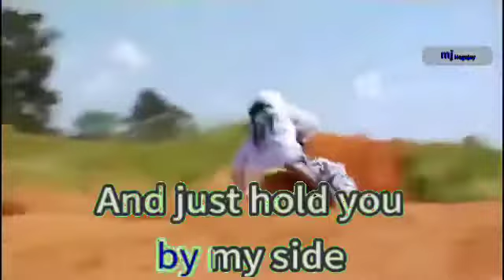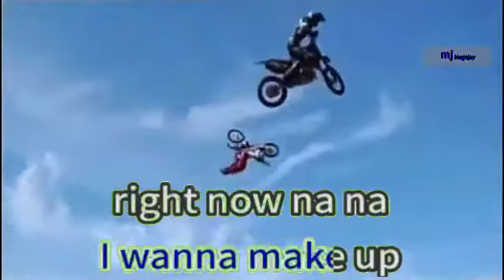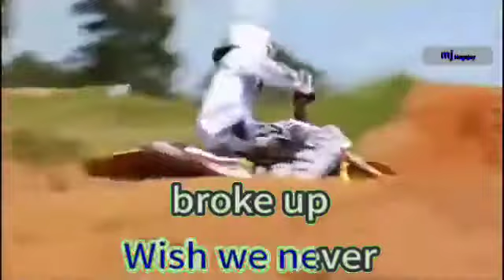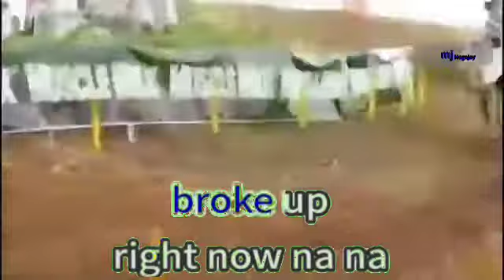Right Now Na Na Na - Akon (Karaoke)